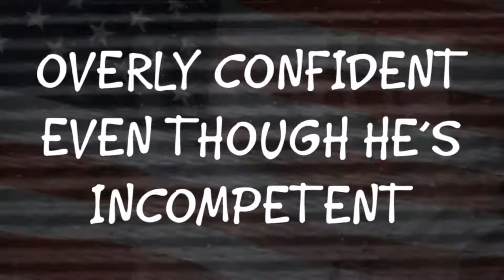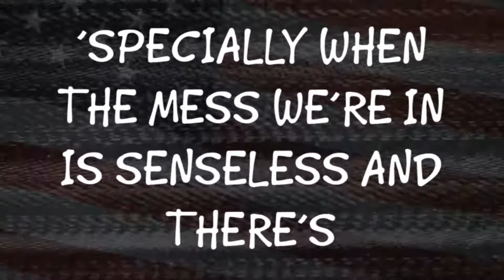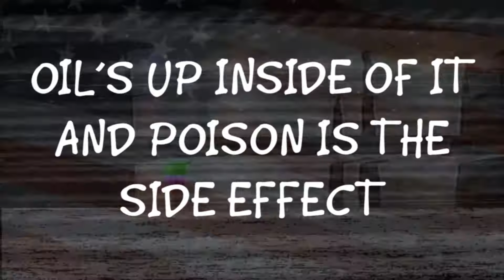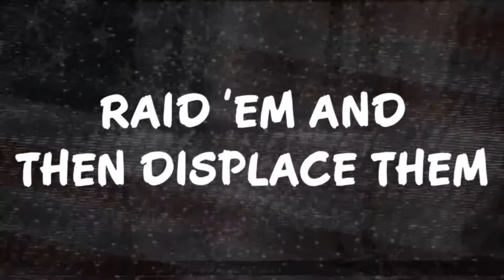C.M.J. - Cold Day In Hell (Official Lyric Video)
The official lyric video for "Cold Day In Hell" from Christopher Michael Jensen's Joy, Void, Destroy EP.

Video directed and edited by Christopher Michael Jensen. Song produced by Infinity ~ Suite. Song written and performed by Christopher Michael Jensen.